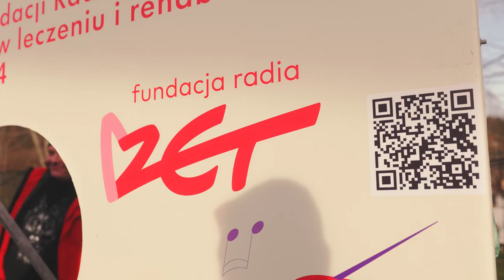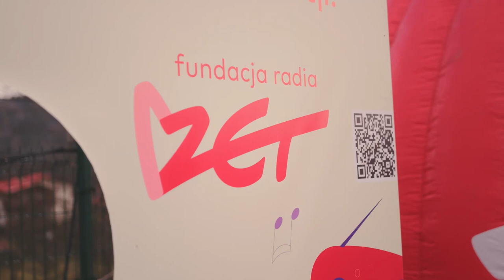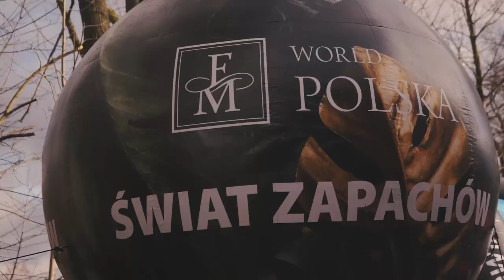BearEbike & Radio ZET - Start do Nart - Tydzień 2